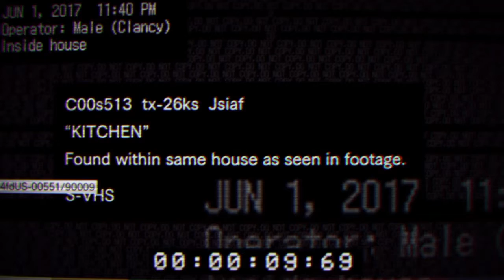Resident evil 7 - Casa infernal.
Como sobreviver em em uma casa mal assombrada?
Não tenha dúvidas apenas sobreviva!